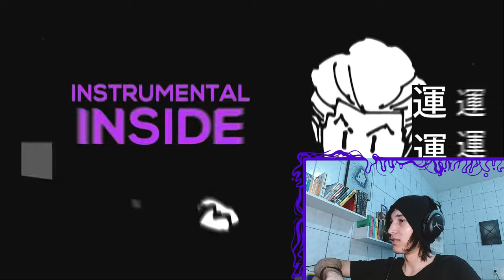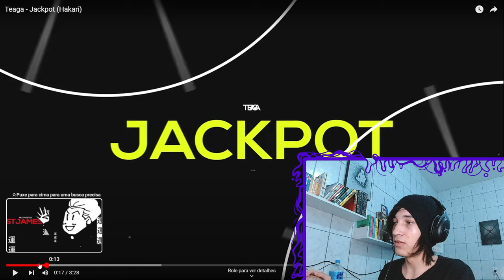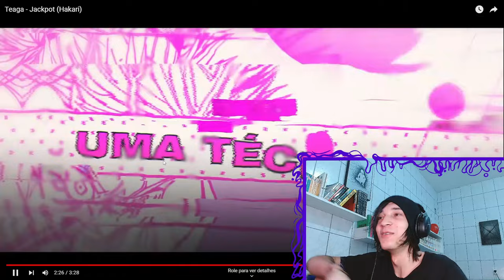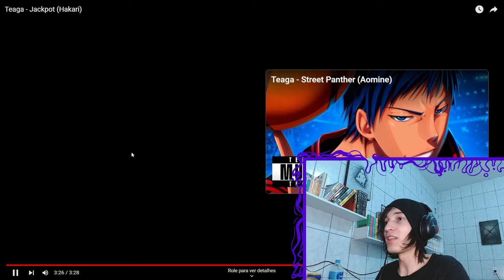REACT Teaga - Jackpot (Hakari)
🟣Aopa Bueno ?

Tamo junto!

🟣00:00 - Se Inscreve aew
🟣00:30 - Vídeos novos todos os dias!!!